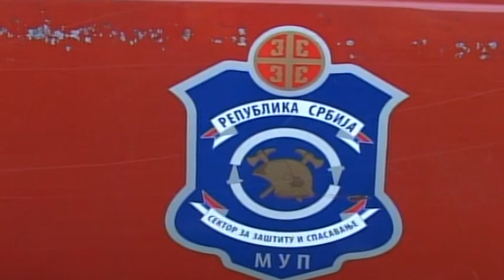Apel MUP-a - Povećan broj požara